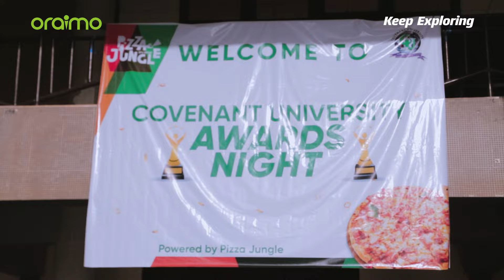oraimo X Covenant University: Laughter, Excitement, and Vibes!!!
oraimo lights up Covenant University Student Week with endless excitement!
Delivering a captivating lineup of experiences that left everyone captivated, from engaging educational activities to thrilling sports competitions and delightful giveaways.🎉🔥

Sneak peek at the eventful week! 👀 👉😍